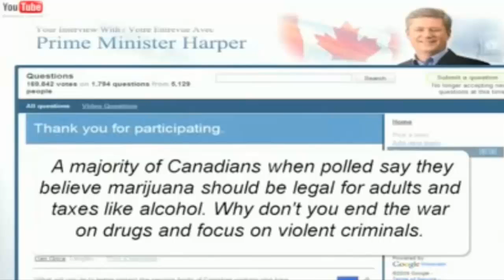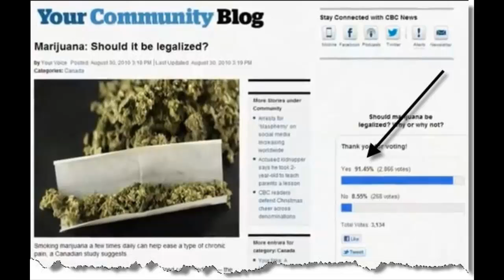Editied SPOOF Stephen Harper views on Canadian Marijuana Laws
Break The Taboo. Spoof of Stephen Harper speaking on Marijuana and Drug Laws.  Many quotes are out of context and edited together for general entertainment purposes only.

Steven Harper Style - Canadian Air Farce